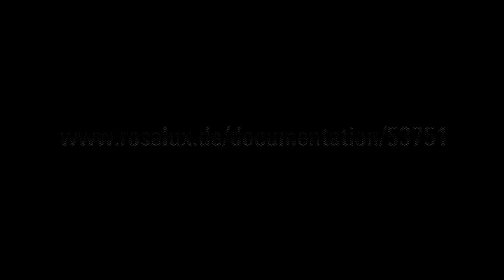Pflege und Gesundheit organisieren